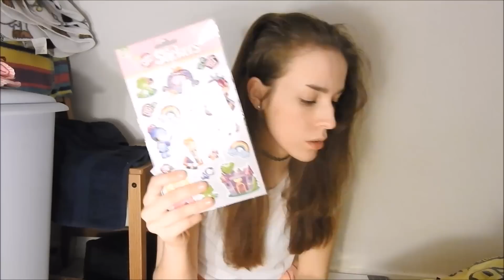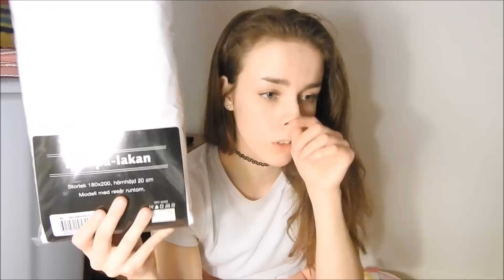HAUL - Hello Kitty & bad english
Here's an haul for what i bought on Ullared (gekås)!

♡Song: Mrs. Potato Head - Melaine Martinez